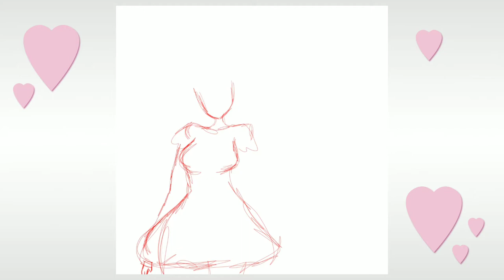Spring Rose and Pinks (Speedpaint)